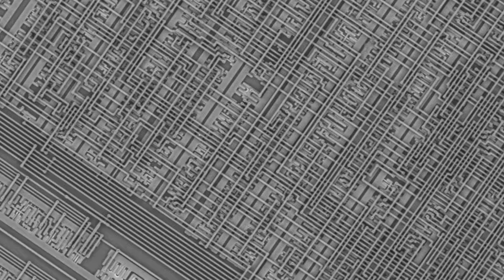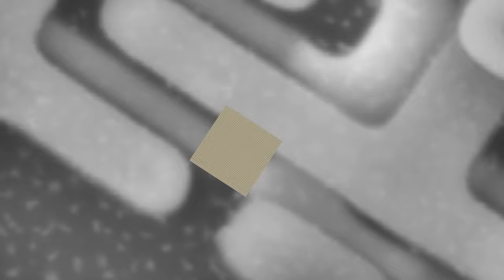Zoom Into a Microchip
The inside of a microchip is a mysterious thing. Here, we zoom into a microchip using a digital SLR camera then we transition to a scanning electron microscope, aka SEM. Although this is an older microchip, many of the same principles still apply to microchip design but with much, much smaller structures measured in nanometers instead of microns.